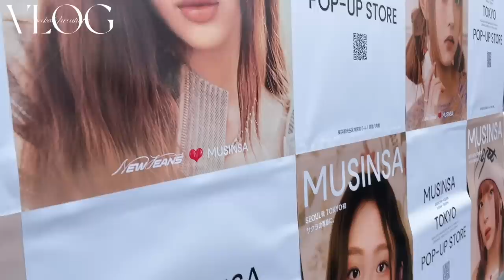【fashion Vlog】26歳モデルのリアルな５日間の私服日記😚✌️天気が悪い日も可愛くいたい🌸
今回天気が良くなくてあれだったけど、
雨の日コーデも参考になったら嬉しいです🥰✌️
洋服のブランドまとめとくね~👗

DAY1　お花見コーデ🌸
Shirt EVRIS
Tops ALEXIA STAM
Bottoms ARITZIA
Boots ACLENT
Sunglasses ayame
Bag FENDI

DAY2 うららとホテルランチコーデ🥗
Jacket UNIQLO
Tops ZARA
Bottoms NORC
Shoes HERMES
Bag CHANEL

DAY3 うららとお蕎麦ランチコーデ😚
Jacket MOUSSY
Tops N HOOLYWOOD
Bottoms MOUSSY
Boots COACH
Bag Kate Spade

DAY4 妹ちゃまとお出かけコーデ💕
Jacket MOUSSY
Tops ALEXIA STAM
Bottoms JOY GRYSON
Boots ZARA
Bag CELINE
CAP CELINE

DAY5 みそちゃんとお出かけコーデ🥰
Jacket JOY GRYSON
Tops Mila Owen
Bottoms UNIQLO
Shoes HERMES
Bag OSOI
Sunglasses JINS